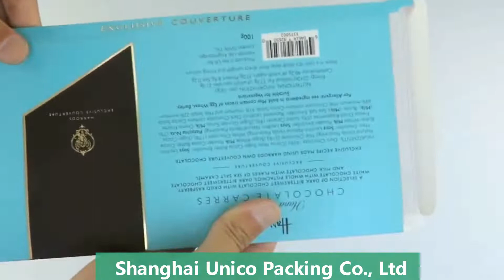Custom Chocolate Bar Packaging Boxes with Clear Window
custom design color printed chocolate bar packaging boxes made in China, with a clear window. that is a traditional STE (straight tuck end) style packaging box, which is popular in the paper printing & packaging industry. The surface finishing is matte lamination, and the logo is made with gold hot stamping to improve the brand level.